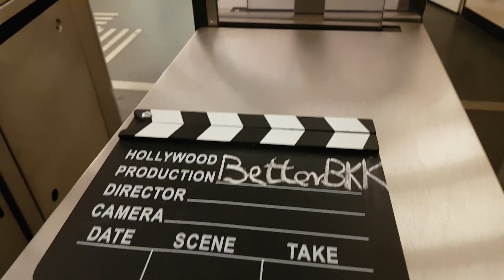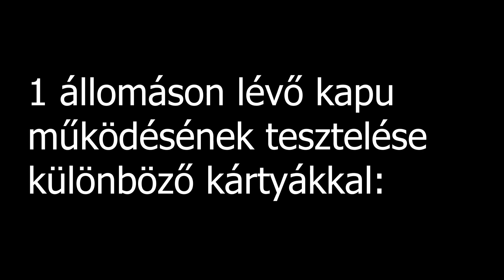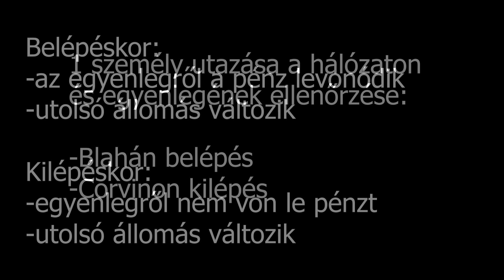Egy jobb BKK-ért(IoT alapú beléptető rendszer tervezet)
BME TMIT IoT verseny projekt
Egy prototípus a budapesti központi IoT alapokon működő tömegközlekedési beléptető és statisztikai rendszerhez
Proof of concept for an IoT based access and statistics system, which could handle Budapest=)
Csapattagok:
Mrázik Tamás
Kovács Norbert
Spekker Ádám

VIDEO: Kovács Norbert